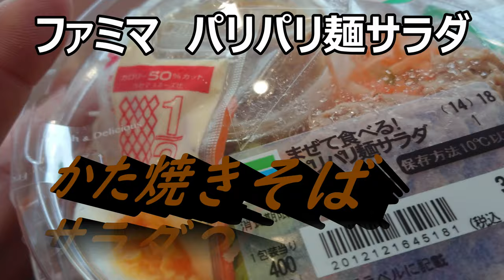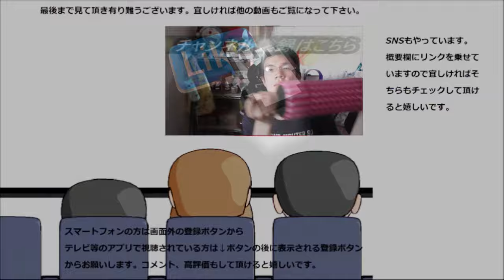ファミリーマート 混ぜて食べるパリパリ麺サラダを食べてみたけど、何か残念な感じ……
ファミリーマート　混ぜて食べるパリパリ麺サラダを食べてみました。でもこれ、はっきり言ってパリパリ麺にする意味有るのかな……ただ食べ辛いだけの様な……
贈り物は此方まで↓
〒153-0042